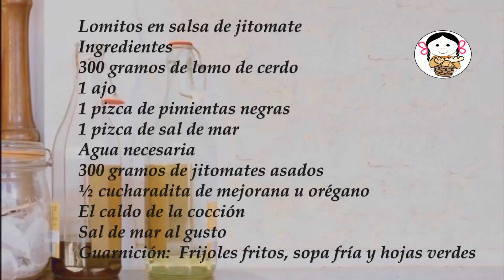Lomitos en salsa de jitomate.- RecetasdeLuzMa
LomitosenSalsa LomodeCerdoconSalsaRoja GuisadodeLomodeCerdo RecetasdeLuzMa Guisados Receta Fácil CómoPreparar Comida Cocina recetascaseras Si piensan servir una rica comida con invitados, preparen estos Lomitos en Salsa de jitomate, quedan de rechupete, son facilitos de preparar y rendidores. Y se sirven con unas guarniciones de frijoles fritos y sopa fría que hacen un platillo abundante y más que rico. Los invito a probarlos!

Lomitos en salsa de jitomate
                 2 – 3 porciones
Ingredientes
300 gramos de lomo de cerdo
1 ajo
1 pizca de pimientas negras
1 pizca de sal de mar
Agua necesaria
300 gramos de jitomates asados
½ cucharadita de mejorana u orégano
El caldo de la cocción
Sal de mar al gusto
Guarnición:  Frijoles fritos, sopa fría y hojas verdes

Tenderloins in tomato sauce
                  2 – 3 servings
Ingredients
300 grams of pork loin
1 garlic
1 pinch of black pepper
1 pinch of sea salt
water needed
300 grams of roasted tomatoes
½ teaspoon marjoram or oregano
The cooking broth
sea salt to taste
Garnish: Fried beans, cold soup and green leaves